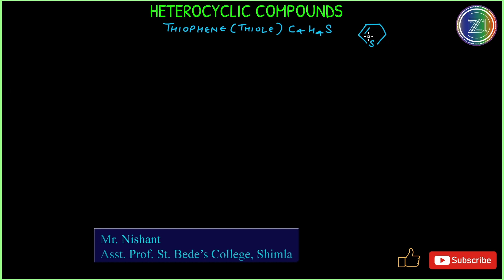Heterocyclic Compounds | Lecture 6 | Thiophene | Methods of Preparations & Chemical Properties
Heterocyclic Compounds
Thiophene
Methods of Preparations
From Acetylene
From Butane
Paal Knorr Synthesis
Chemical Properties
Nitration
Sulphonation
Friedel crafts Acylation
Chloromethylation